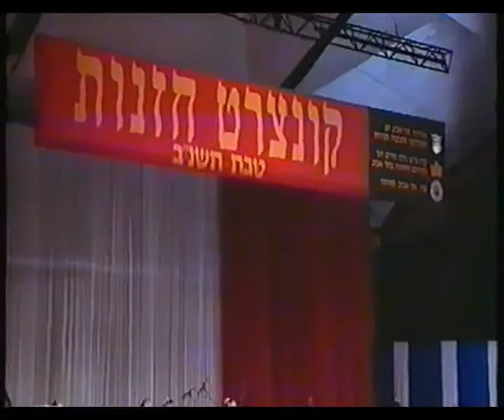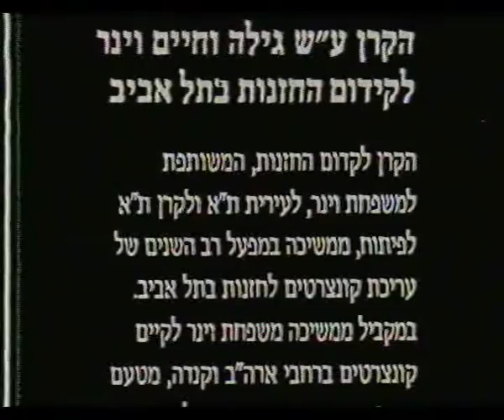A Cantorial Concert at Heichal Hatarbut. Tel-Aviv December 1991.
A Cantorial Concert at Heichal Hatarbut in conjunction with the municipality of Tel-Aviv. December 1991.

Cantors:
D. Fisher
A. Ben Shushan
M. Schulhoft
-Accompanied by
Maestro D. Kriboshe
Maestro R. Goldstein